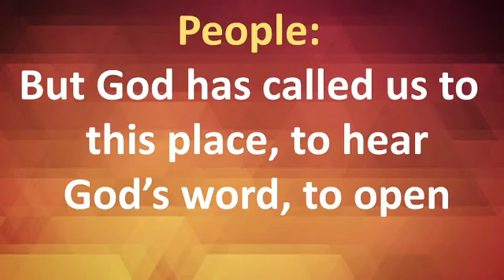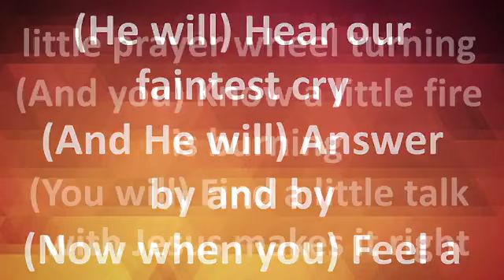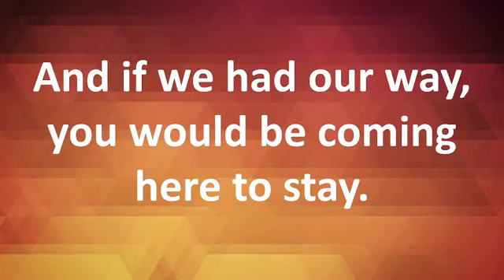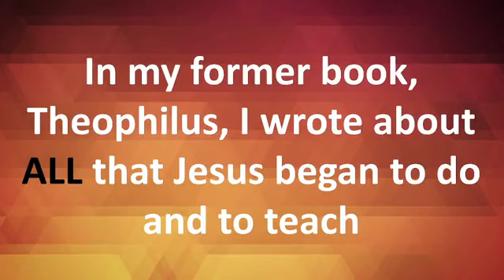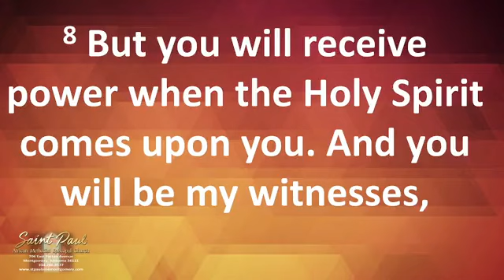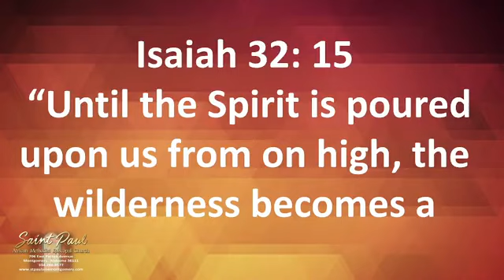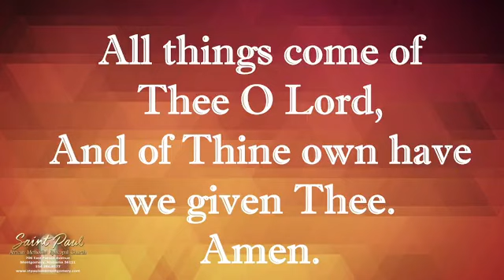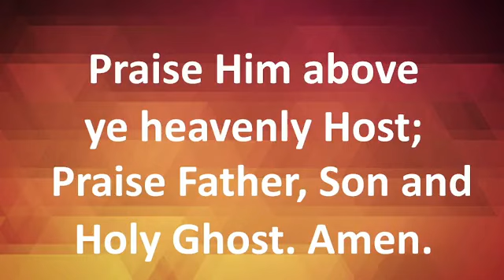Until..Has a Deadline